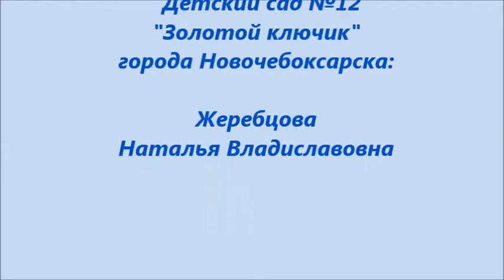Новогодний утренник средней группы "Почемучки" 2017 год